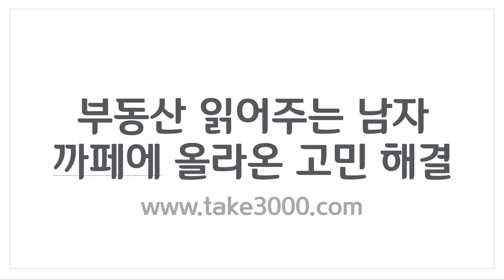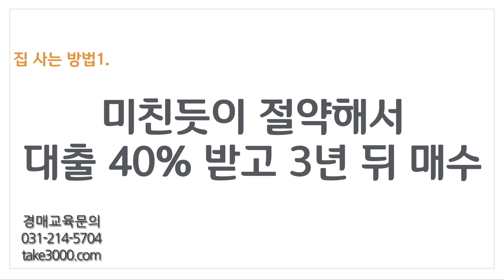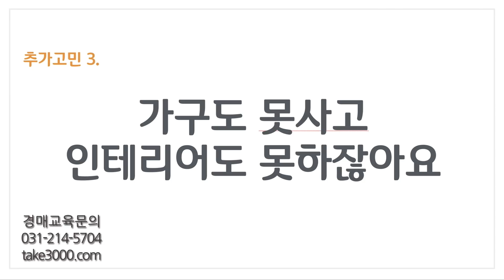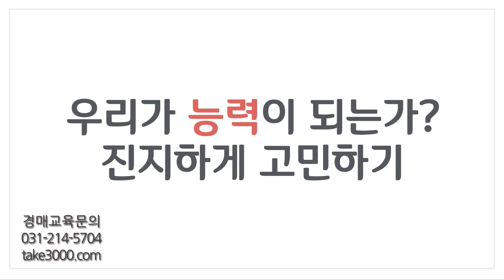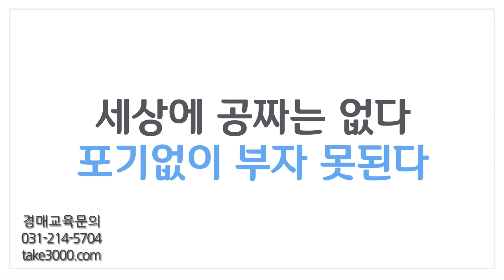서울에 내집마련 언제가 좋을까요?ㅣ부동산읽어주는남자